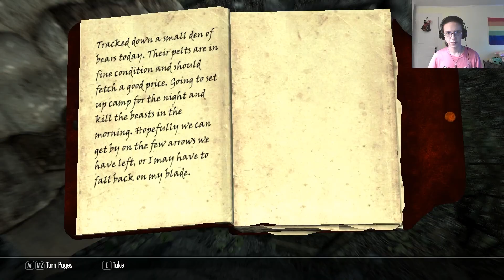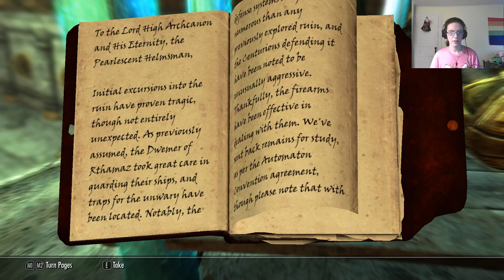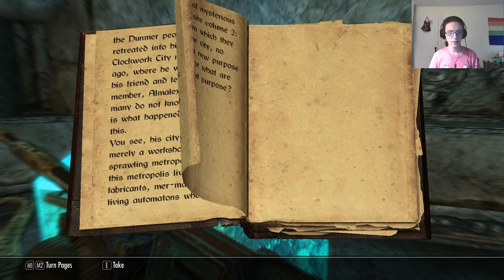GUNS AND BLUE ROBOTS! (Aethernautics Mod) - A Skyrim Adventure #165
This mod is something else, man. It's a weird one. A new chapter of our crazy adventure.